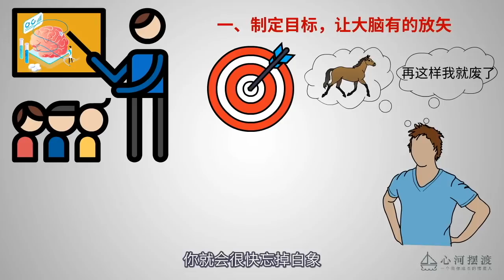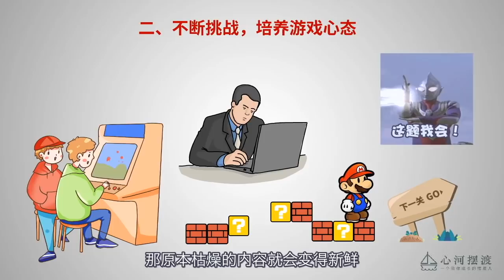为什么要远离黄赌毒，因为你控制不了你自己！深度探究多巴胺作用机制【心河摆渡】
多巴胺是如何让我们上瘾的？
控制欲望，禁欲、戒瘾有多难？
如何积极乐观，产生幸福感？
今天我们一起探究多巴胺作用机制，正向引导，掌控人生！
心河摆渡 多巴胺 多巴胺作用机制 请注意，本视频完全符合YouTube社区准则，没有任何违规行为。